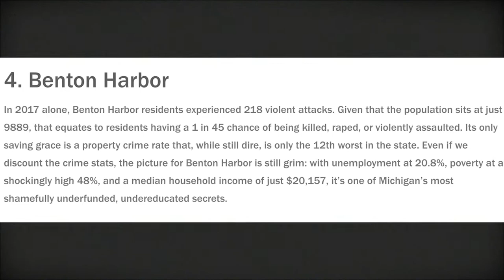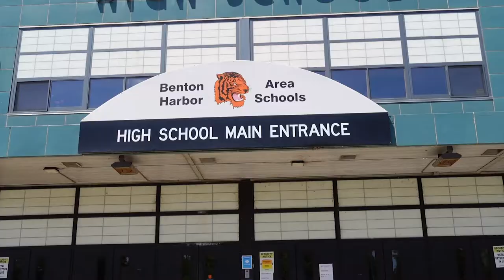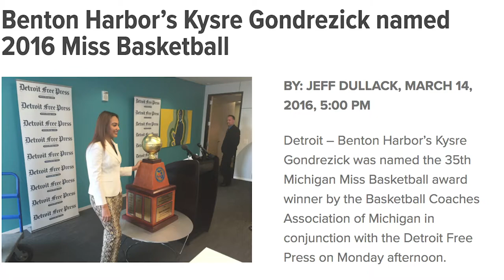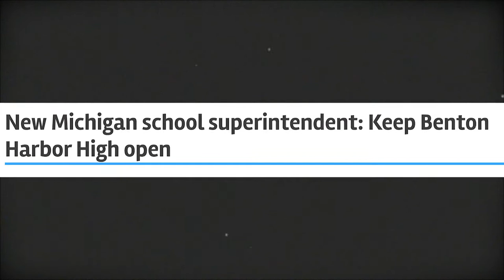Benton Harbor Michigan In 2021 (Feat. Kysre Gondrezick, Chet Walker, Joique Bell and Scooby Johnson)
Get a tour of Benton Harbor, Michigan by yours truly with some interesting facts along the way. Benton Harbor High School has produced some successful athletes through the years including Kysre Gondrezick of the Indiana Fever, Chet Walker with the Chicago Bulls, Joique Bell with the Lions, and now Carlos "Scooby" Johnson at Butler University.

Benton Harbor has been hit hard by the pandemic but there is optimism for the city to power through. Downtown has begun to be revitalized as shown in the video I captured.

(Courtesy of Official JaguarGator9)

(Courtesy of Wayne State Athletics)
The Indiana Fever/West Virginia Athletics
@kysrerae on Instagram